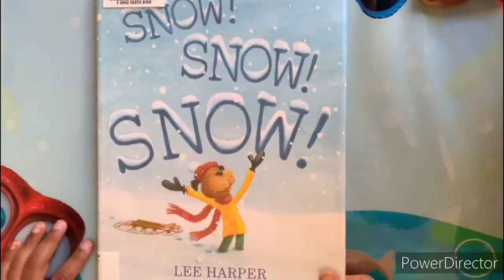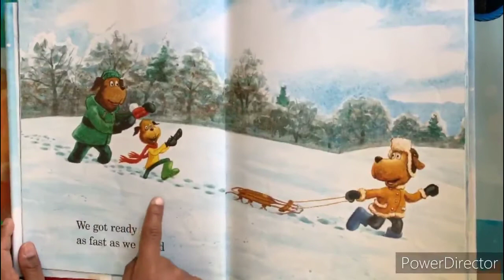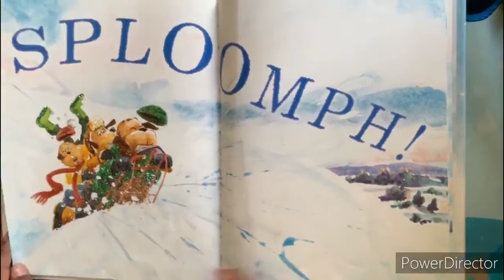[Read Aloud Kids Book] Snow! Snow! Snow!Book by Lee Harper: READ ALOUD KIDS BOOK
Bedtime stories [Read Aloud kids book] Read Aloud Kids Book
Three animal friends wake up to discover that a big storm the night before has made the world a winter wonderland just ready for the perfect sledding day. Told in pleasingly spare text with vibrant watercolor illustration, SNOW! SNOW! SNOW! will enchant parents and children alike.